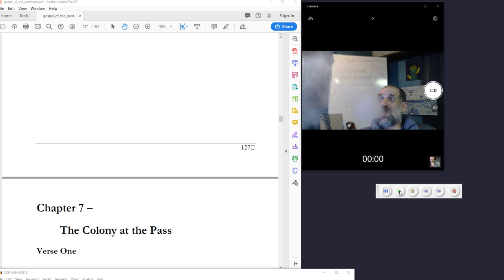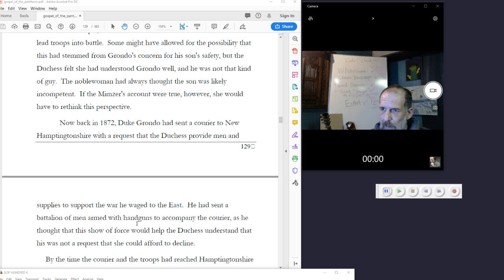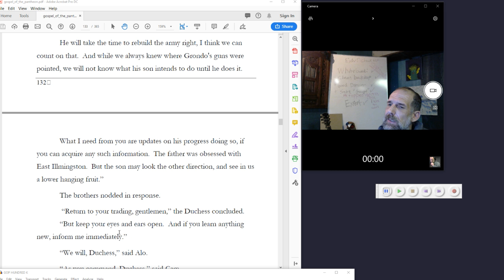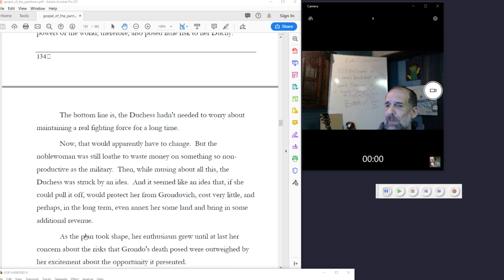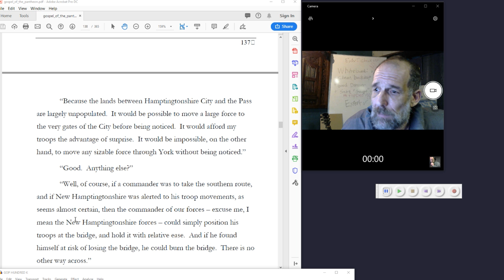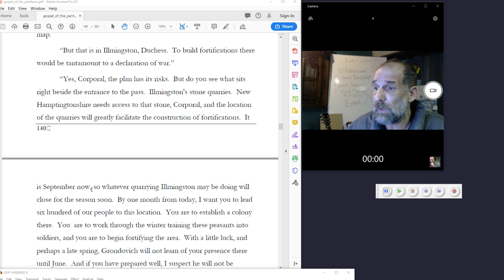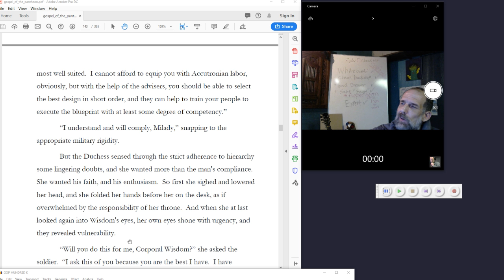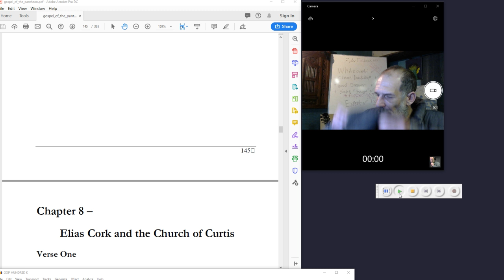Gospel of the Pantheon Episode 10 | ch7; v1-2; p128-145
*Conversation will be recorded, video and audio, including stuff typed into the chat.  You don't have to type in chat, nor do you have to turn on your camera or mic, but if you do, what you type, say, and show will be recorded and possibly published.  By entering the room, you consent to my ownership and usage of the recorded footage.  I generally honor all requests to remove footage from the raw channel, however, provided there's some sort of reason (being drunk, for example) and no one else in the footage objects.